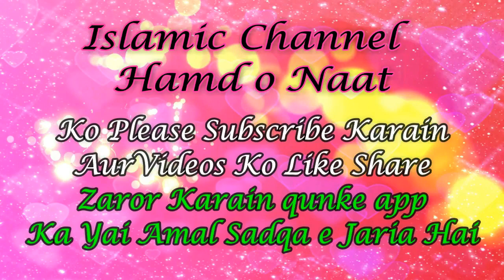Ya Nabi Sab Karam hai Tumhara Ali Hasan New Naat 2019 Present By Hamd o Naat Islamic Channel YouTube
What is Naat Shareef ?
Naat is poetry that speaks well of the Islamic prophet Muhammad.Some famous scholars in the early days of Islam wrote Naat. People who recite Naat are known as Naat-Khawan or Sanaa Khawan. The practice is popular in South Asia in India and Pakistan. Naat is often recited in Punjabi, Sindhi, or the Urdu language.

Very Beautiful Naat   Ya Nabi Sab Karam hai Tumhara Ali Hasan New Naat 2019 Present By Hamd o Naat Islamic Channel YouTube